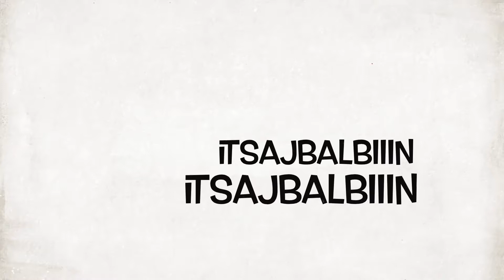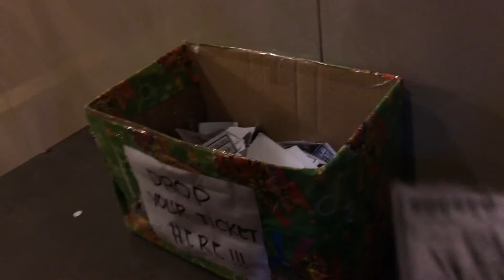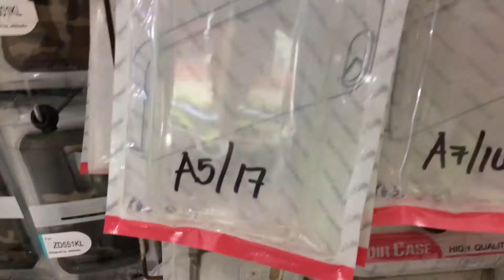Victory Mall Caloocan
YOU CAN ACTUALLY BUY TONS OF STUFFS AT VICTORY MALL, Caloocan, I’M just too lazy to do so 😹